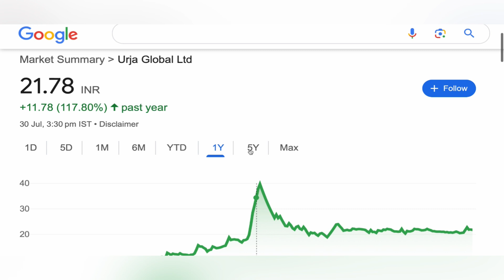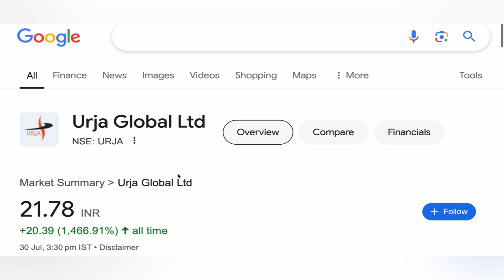URJA GLOBAL LTD SHARE | URJA GLOBAL LTD SHARE NEWS 💹 URJA GLOBAL SHARE TARGET BIG RETURN 30-07-2024